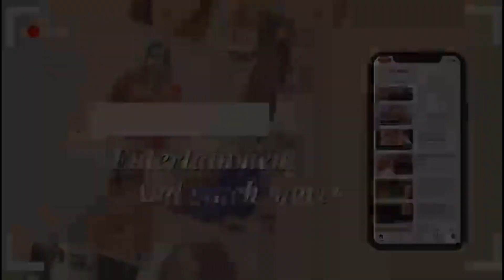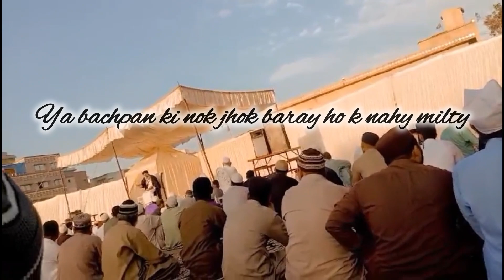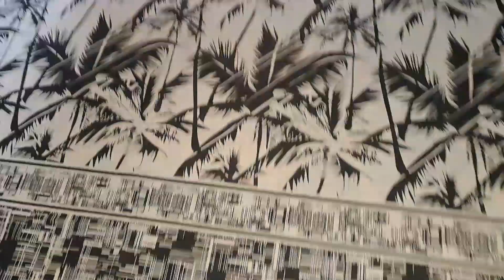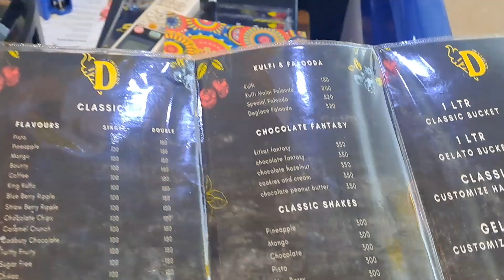eid ul fitar 2024 day#1|family vlog farahkamranvlogs ✨️ Alhamdulillah